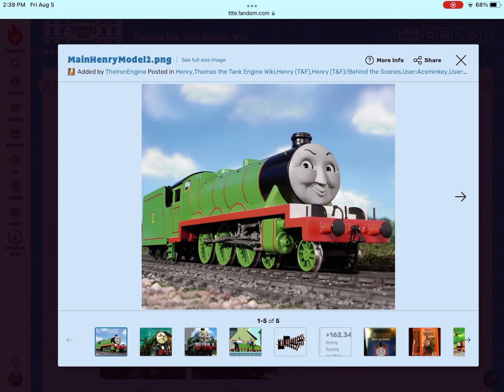Happy Birthday to Henry the Green Engine